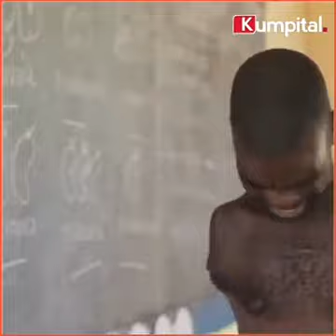July 5, 2021